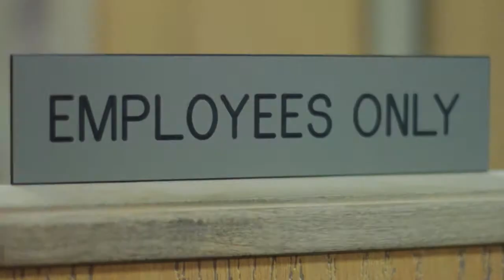Lang's Audio TV & Appliance - Black Friday Fridge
Video Production Aberdeen, South Dakota - This boss needs to fire its old... employee... Turns out that employee was a fridge and it's old. So head to Lang's to get a new one on black friday. A McQuillen Creative Group production.

to see more of our work.